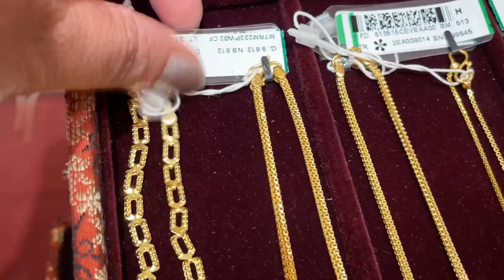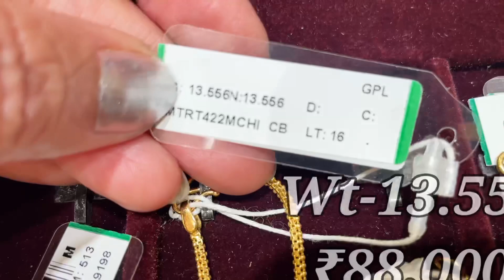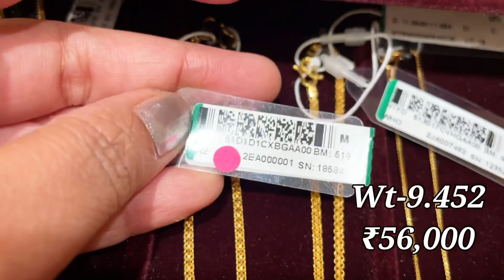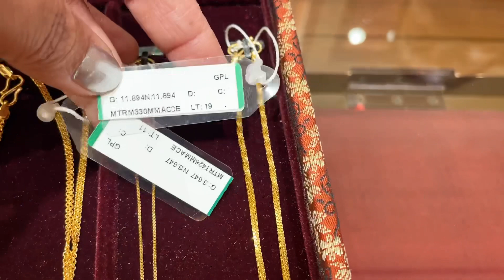Gold Light weight Chain with weight gold price